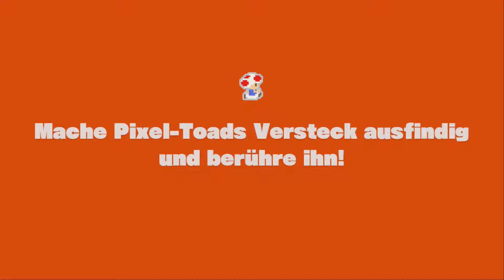Geisterhaftes Erscheinen | #28 - Captain Toad Treasure Tracker | [Switch][HD]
Whah whah, wir haben es heute mit geisterhaften Aktivitäten zu tun. Nachdem die Buu Huus uns also endlich wieder in ruhe lassen haben wir noch ein paar Tippsteien vor uns un anschließend ein drehendes Kastenelvel. Wie immer wünsche ich euch viel Spaß beim zusehen und würde mich über Bewertungen, Kritik und Kommentare sehr freuen. Bis zum nächsten Video peace out.

Spiel: Captain Toad Treasure Tracker- Nintendo